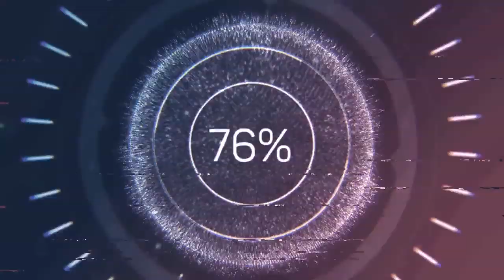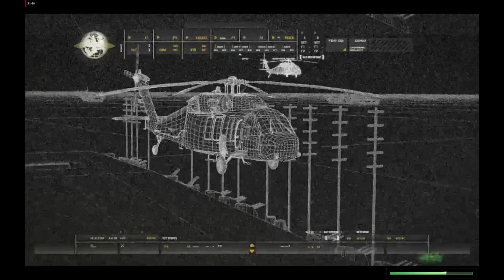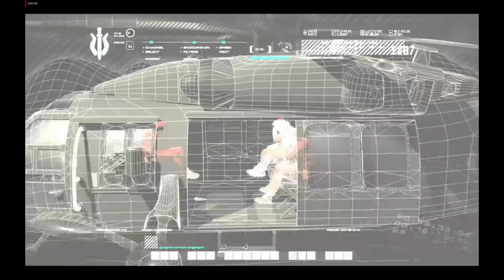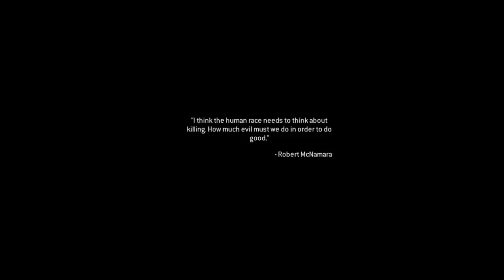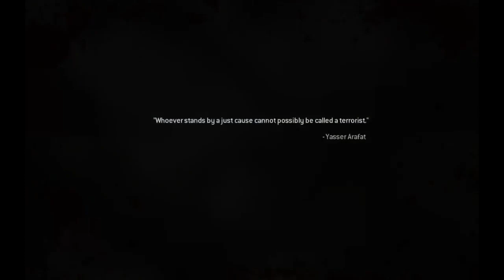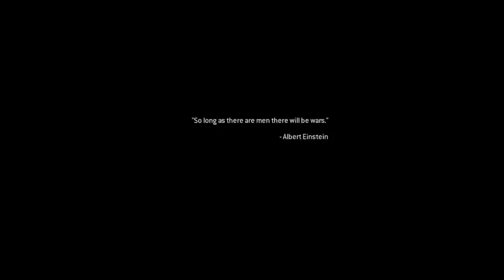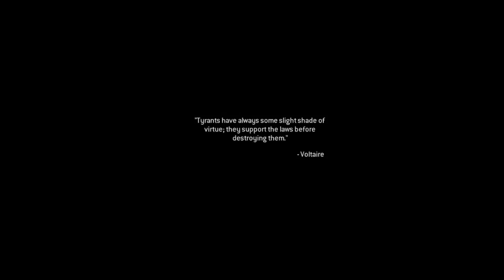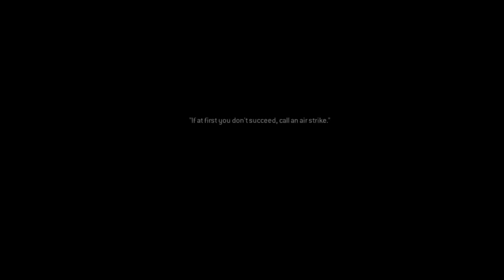Call Of Duty 4 Modern Warfare Remastered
Call of Duty Modern Warfare Remastered’ın hikayesi modern zamana ait savaşı anlatmakta. Arapların isyanı ve Sovyet Rusya dönemini geri getirmek için kendisine ordu kuran Imran Zakhaev, ona yardım eden Arap ordusunun başkanı Khaled Al-Asad isimli düşman karakterler. Oyun eğitim ile başlıyor, eğitim alan askerin ismi ve bizim ana karakterimiz olacak asker John “Soap” MacTavish isimli bir asker. Eğitim alma sebebimiz hem oynayışımızı geliştirmemiz açımızdan hem de senaryonun ilerlemesi için yapılmış bir eğitim bölümüdür. Bölümü geçtikten sonra ilk operasyonunuza çıkıyorsunuz ve sonrası size kalıyor ve oynayarak öğreniyorsunuz.